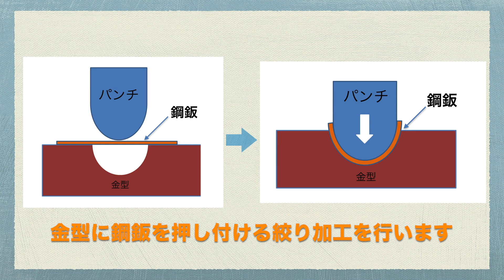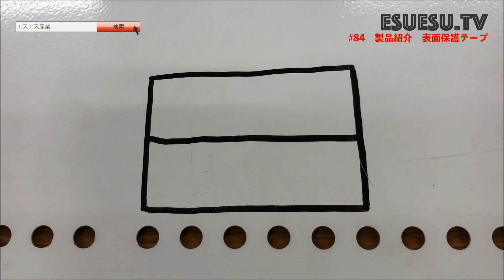表面保護テープ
ステンレスやアルミなどの金属板の表面に貼り、加工・輸送・保管時の汚れや傷から製品を保護するために使用します。 静電気の発生が少ないのでホコリの誘発を抑え、剥がす時は糊が残りにくいです。
厚みや粘着力、被着体によって様々な種類からお選び頂けます。

表面保護テープのラインナップはこちら